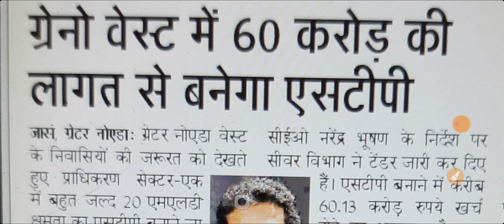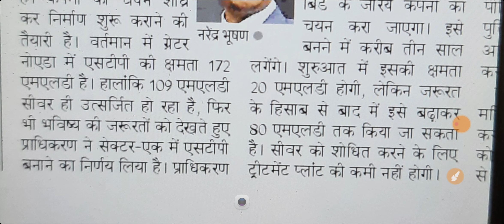GREATER NOIDA : 60 करोड़ की लागत से ग्रेटर नोएडा वेस्ट में बनने वाली है एसटीपी एक और बड़ी खबर